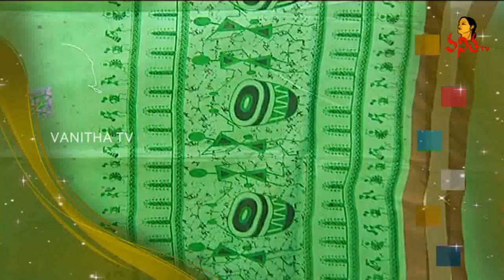Falling Raw Silk Embroidery Saree | Navya - Fashion Designer Collection | Vanitha TV